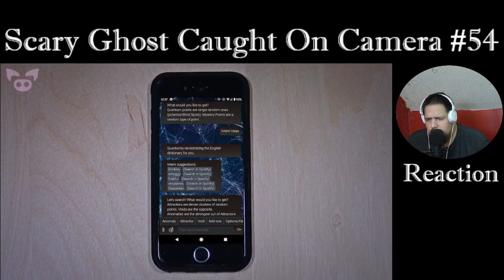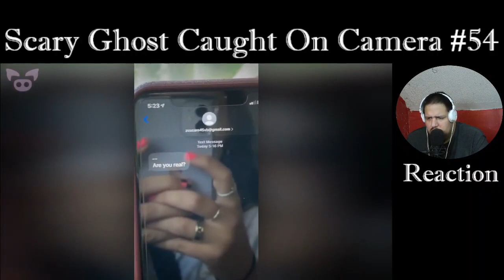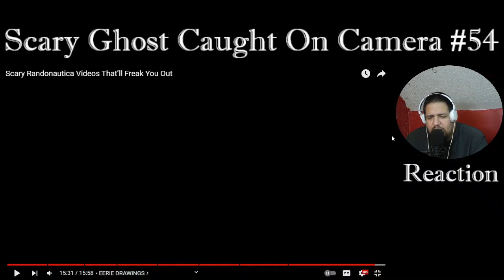Scary Ghost Caught On Camera #54 | Reaction